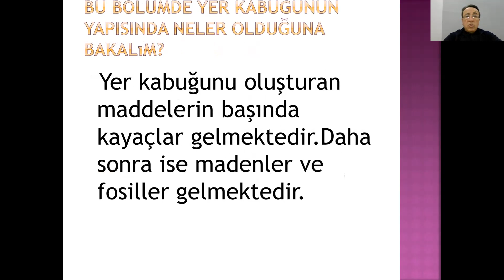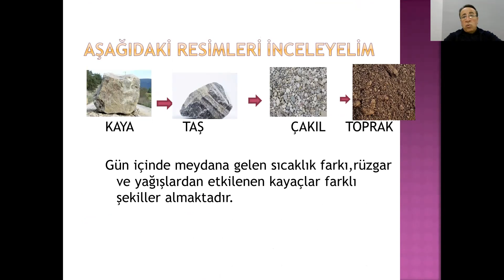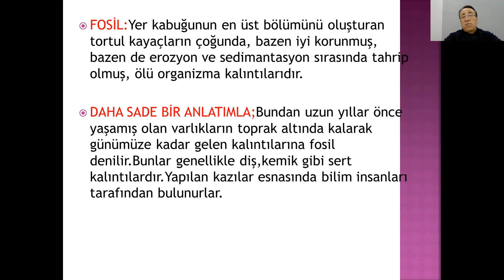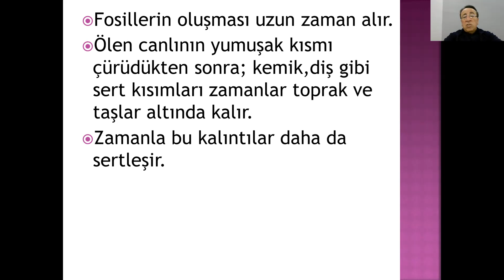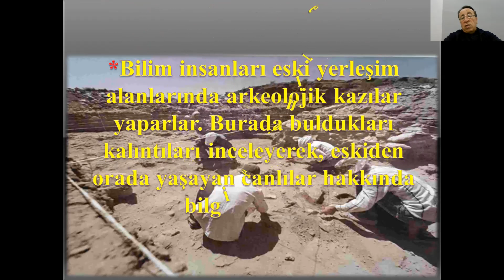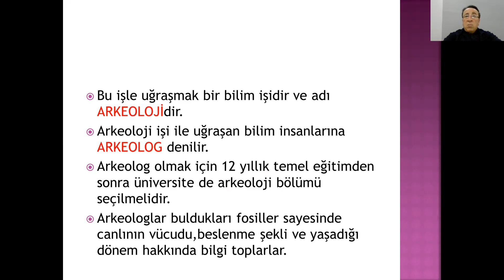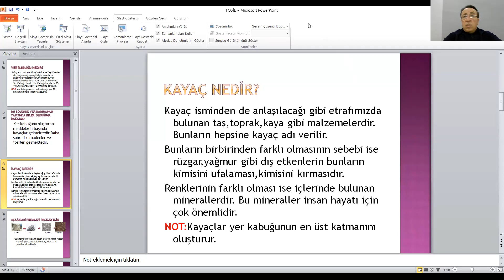4.SINIF FEN BİLİMLERİ FOSİL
FEN BİLİMLERİ FOSİL
Sevgili Öğrenciler